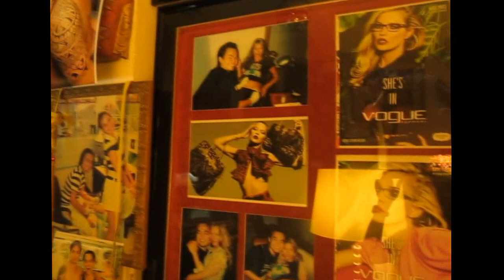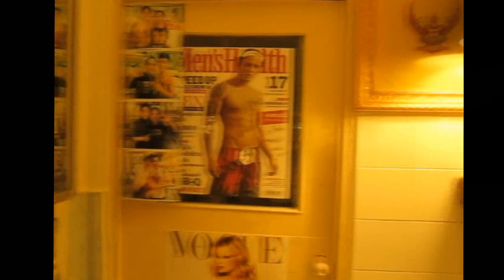TATTOO BY JUKKOO WONG TATTOO DISIGNER BANGKOK THAILAND (รอยสัก, ร้านสักลาย)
บทสัมภาษณ์ให้ความรู้เรื่องรอยสัก  (TATTOOJIMMYWONG.COM)
BY JUKKOO WONG PRATUNUM BANGKOK THAILAND
BEST TATTOO THAILAND, BEST TATTOO BANGKOK
ร้านสักดีๆ , ร้านสักที่ดีที่สุด
ร้านสักประตูน้ำ โดย "จุ๊กกรู หว่อง"